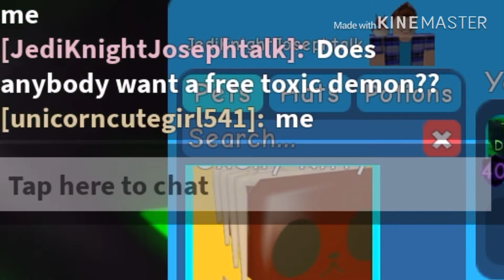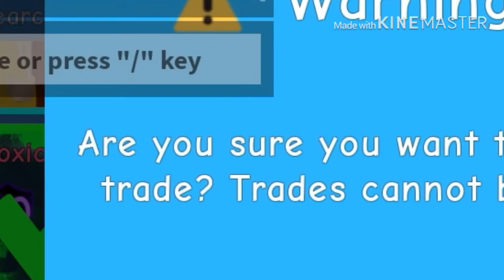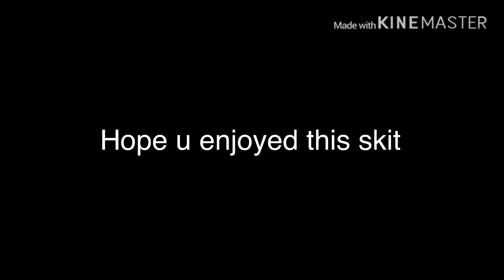I TRADED AWAY MY TOXIC DEMON FOR FREE!! Bable gam sim (read desc)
Watch till the end for the ending!!!